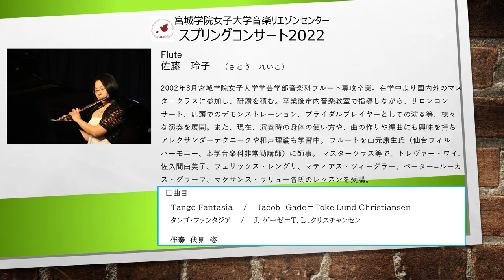【MLCスプリングコンサート2022】佐藤 玲子 伴奏ピアノ：伏見 姿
宮城学院女子大学音楽リエゾンセンタースプリングコンサート2022
（2022年6月19日（日）収録）